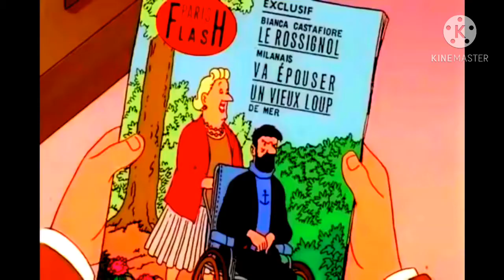All Captain Haddock Scenes - Part 13(The Castafiore Emerald) - The Adventures of Tintin